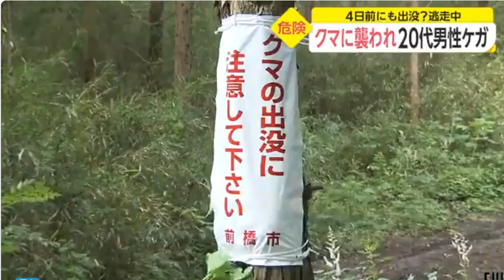群馬・前橋市 クマに襲われ20代男性けが 4日前にも出没 逃走中(動物愛誤)(製造車禍.傷人.人身被害)(Animal Attacks)(アニマルホーダー.Animal Hoarding)(狂犬病)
ツキノワグマの捕殺について 神奈川・伊勢原市

住宅に現れたクマに襲われ警察官2人けが 殺処分に 鳥取県八頭町

畑のスイートコーン約150本、クマに食べられる…ハンターら警戒、電気柵の下を掘って侵入か 北海道積丹町

放ってどうするんだ…人間のテリトリーに入り込んだ以上は駆除しなきゃ 福島県

立てこもりクマ捕獲され山へ…なぜ目撃（福島）

福島・会津若松市 クマに襲われたとみられる女性が死亡？2021709是誰在 福島県喜多方市 放獸？ 再亂放阿 今年咬死人

「仰向けに血だらけで倒れていた」《福島・会津若松市》クマに襲われたとみられる女性が死亡

牛65頭殺傷の最凶ヒグマ「OSO18」 動物愛護団体らからの抗議でハンターが動けない不条理

動物愛誤
概要

狂犬病
病原體

山 本 徳 栄
は じ め に

2.　トキソカラ症の病型